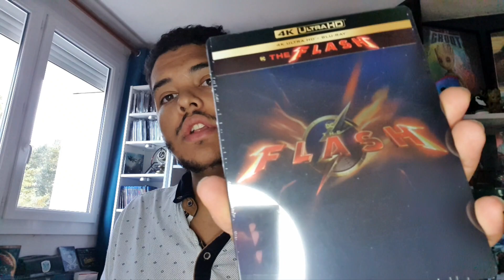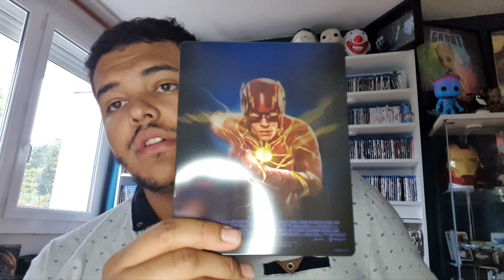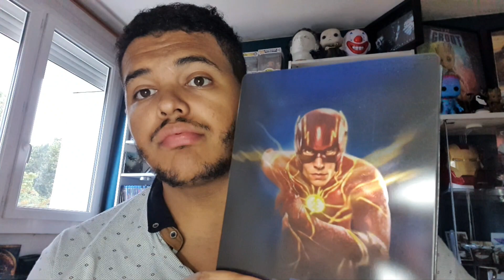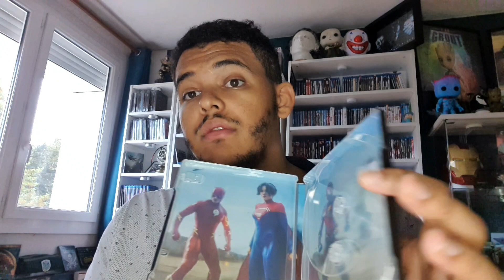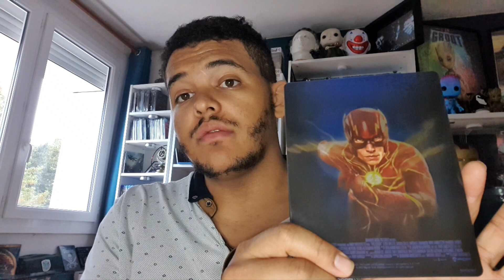unboxing the flash steelbook 4k ultra HD HDR dolby audio.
Salut les amis on se retrouvent aujourd'hui pour une nouvelle vidéo de la sortie du jour.

Des flash en 4k ultra hd en steelbook.

 C'est un vrai master 4k  Avec du dolby vision Et une sonnerie et en  Vf et vo Dolby Atmos.

Acheter à Leclerc pour 27.99 € .